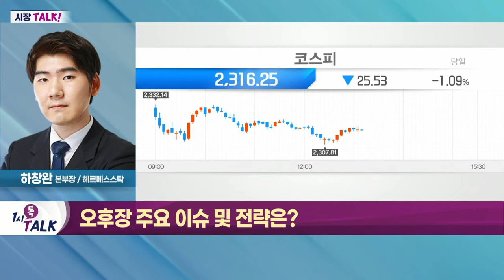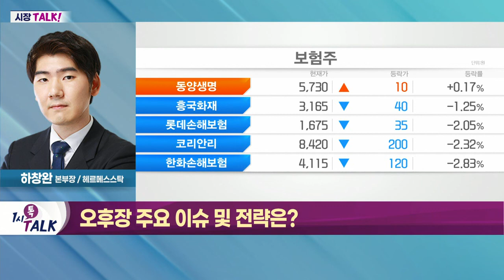시장 관련 ETF로 '시장 헷지' 전략 유효_시장 TALK (20220706)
- 고환율에 시장 부담 가중
- 원·달러 1,310선까지 상방 확대
- 외국인 및 기관 수급 이탈
- 엔터·콘텐츠 등 일부 섹터 강세

- 시장 관련 ETF로 '시장 헷지' 전략 유효
- 인플레이션 부담 적은 섹터에 관심 필요
- '손해보험사' 단기 관심